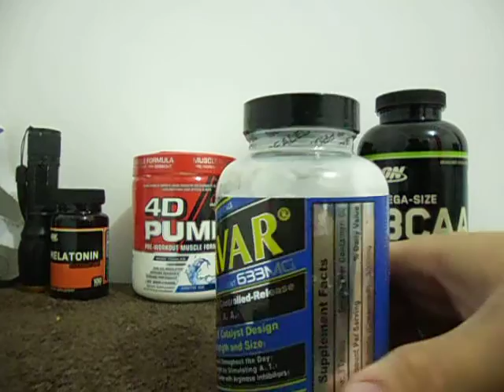ANAVAR HI TECH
Relato do uso deste produto que promete vários benefícios aos praticantes de musculação naturais.